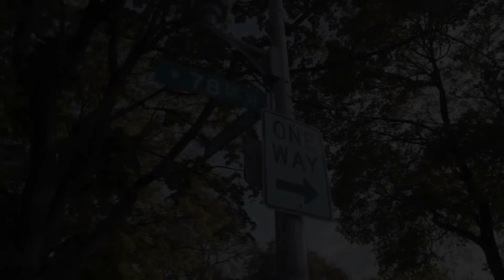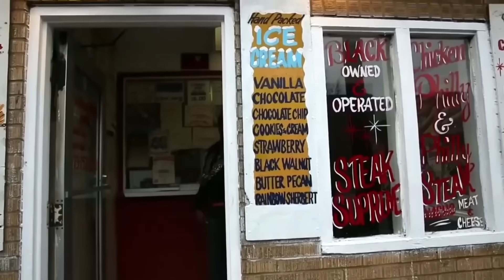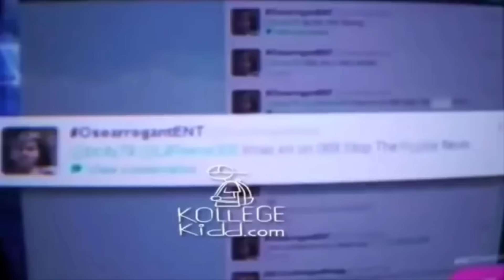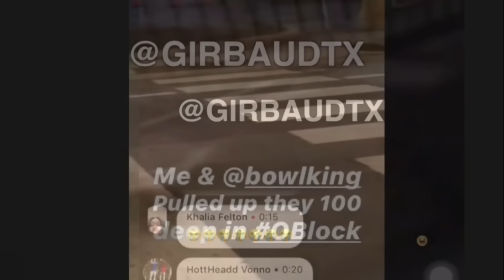O Block: Der gefährlichste Block in Chicago (Dokumentation)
geschnitten, geschrieben & gesprochen von:
Ben Bugatty

Ich verwende dieses Mikrofon:
Videoschnitt:
Computer zum Videos schneiden: